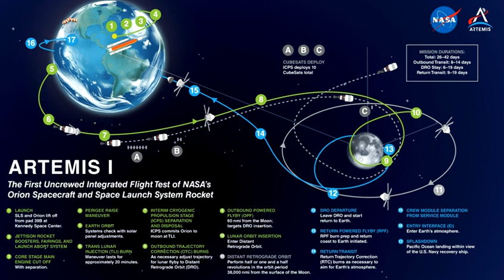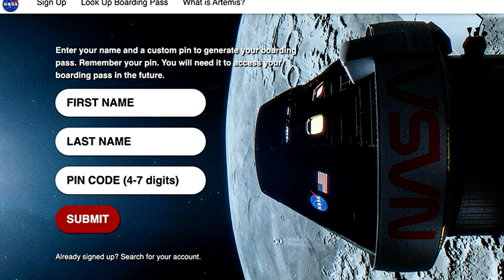Fly your name around the Moon! The offer is free says NASA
NASA is offering people the chance to fly their name around the moon on its upcoming Artemis 1 mission